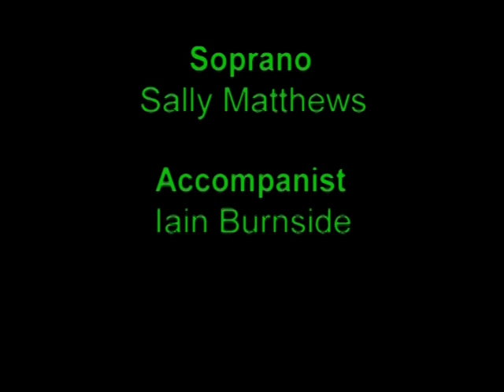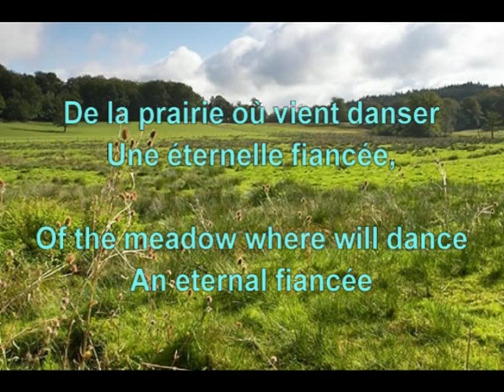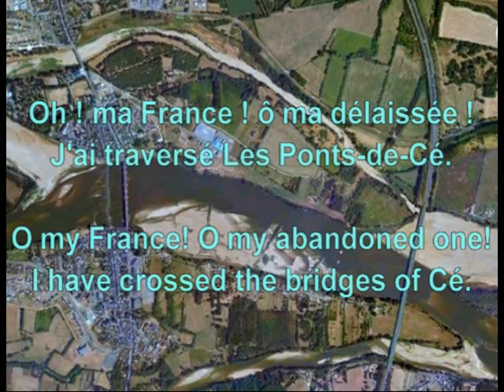Ponts-de-Ce - Francis Poulenc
"C" is one of Poulenc's most beautiful songs, one of his few direct responses to the German conquest of France in World War II. It is based on a poem by Louis Aragon, a prominent member of the intellectual resistence.

"Ce" is an abbreviation for Ponts-de-Ce, a village on the Loire where many bridges cross the river. Emphasizing this, a medieval / renaissance technique is applied where each verse ends with the sound of the letter "C".

French:
J'ai traversé Les Ponts-de-Cé
C'est là que tout a commencé
Une chanson des temps passés
Parle d'un chevalier blessé,
D'une rose sur la chaussée
Et d'un corsage délacé,
Du château d'un duc insensé
Et des cygnes dans les fossés,
De la prairie où vient danser
Une éternelle fiancée,
Et, j'ai bu comme un lait glacé
Le long lai des gloires faussées.
La Loire emporte mes pensées
Avec les voitures versées,
Et les armes désamorcées,
Et les larmes mal effacées,
Oh ! ma France ! ô ma délaissée !

English:
I have crossed the bridges of Cé
It was there that it all began
A song of times past
Speaks of a wounded knight
Of a rose upon the road
And of a bodice unlaced
Of the castle of a mad duke
And of swans in its moats
Of the meadow where will dance
An eternal fiancée
And like cold milk I drink
The long lay of false glories
The Loire carries off my thoughts
Along with the overturned cars
And the defused weapons
And the tears not rubbed away
Oh my France, oh my abandoned one

Sally Matthews, is the soprano, accompanied by Iain Burnside.